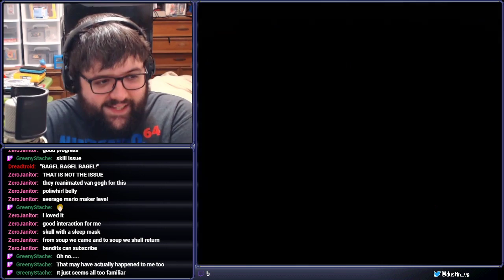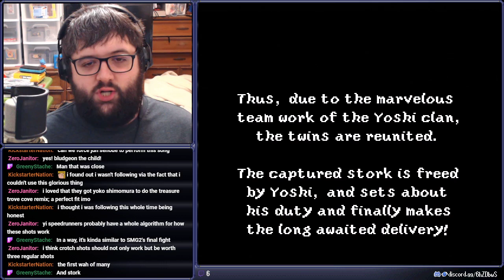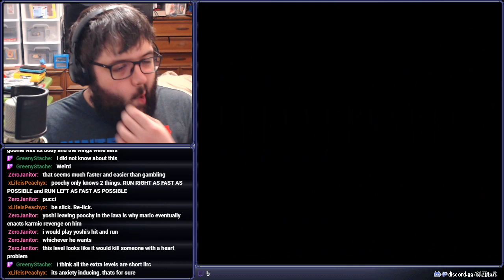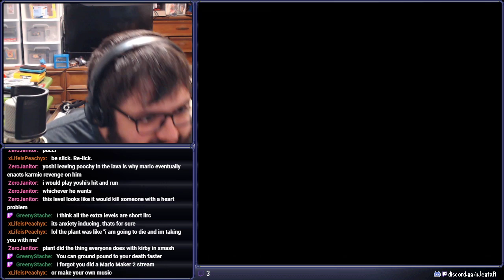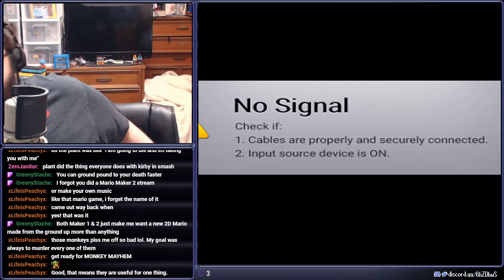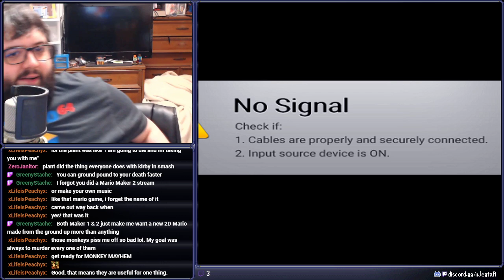[Stream] Super Mario World 2: Yoshi's Island (Part 6) (Finale)